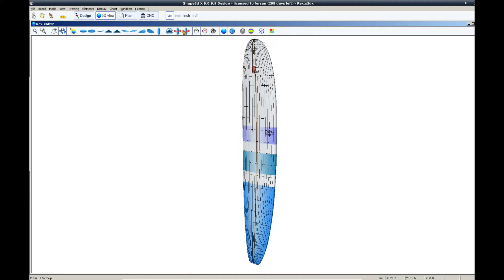Kawaii - Fersan New Project Winters days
Kawaii - Fersan news design for 2018, Windsurf Wave Board 88 liters, Sup Wave 8.0 *29.5 with 105 liters and Spacial Surf Long 9.0